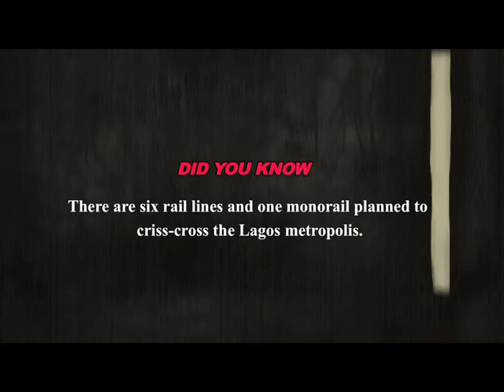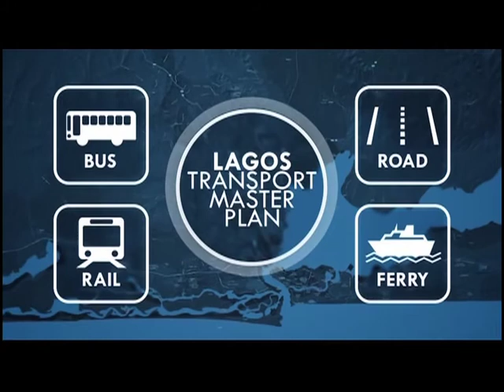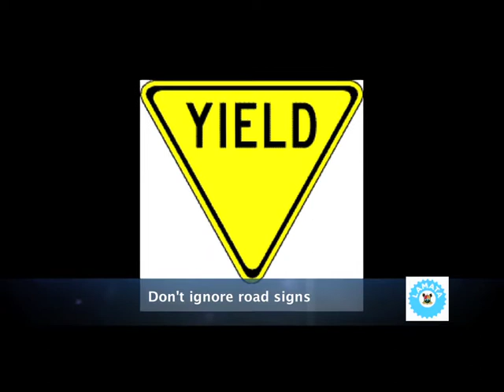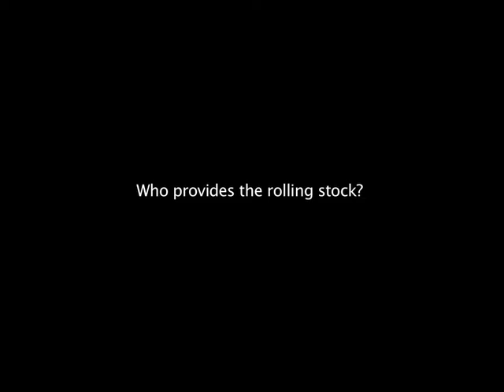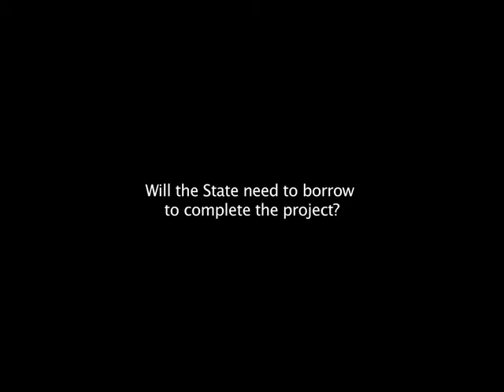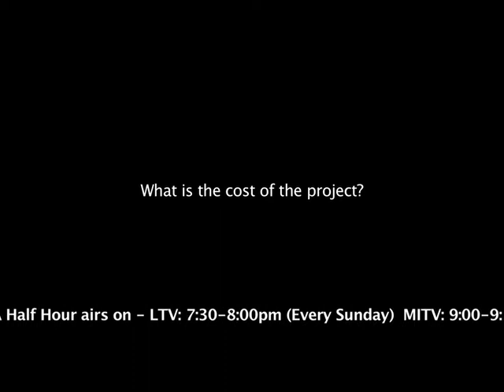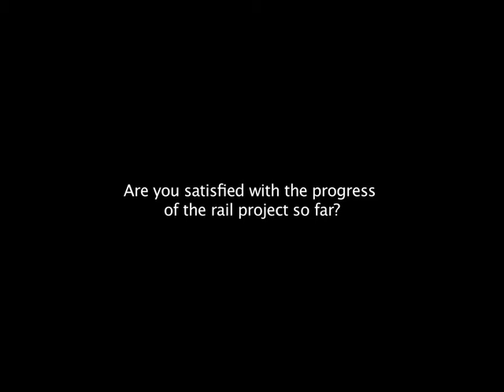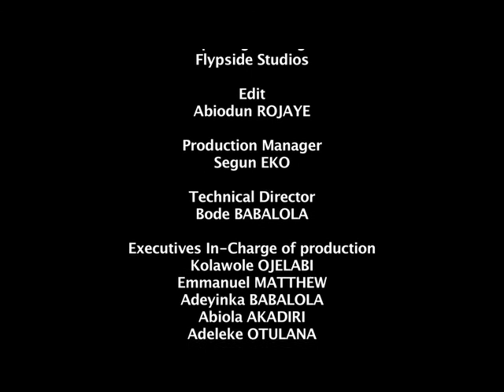S8Ep12: Socio- Economic Benefit of Lagos Rail Mass Transit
LHH S8 Ep12: "Socio- Economic Benefit of Lagos Rail Mass  Transit"

Guest : Dr Dayo Mobereola , Managing Director LAMATA